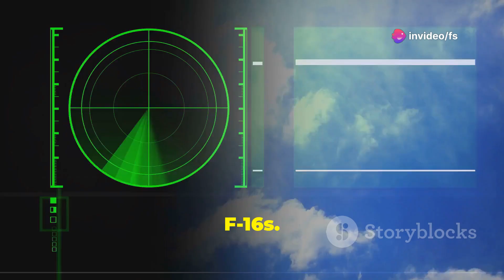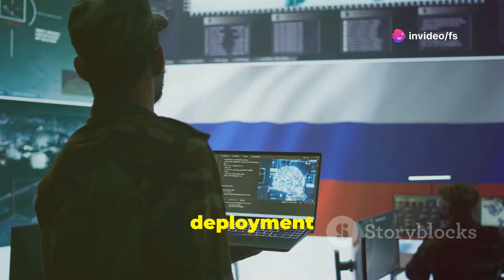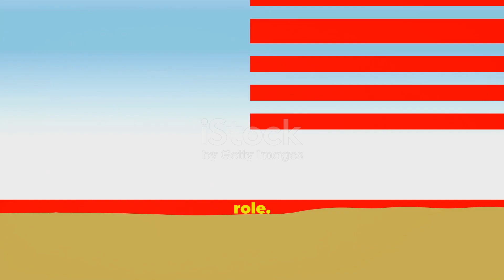How Will F-16 Jets Impact Ukraine's Future? F-16 U.S Fighter Jets Arrival !f-16#F-16 fighter falcon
The F-16 Fighting Falcon is a versatile and widely used fighter aircraft developed by General Dynamics (now Lockheed Martin). It's known for its agility, speed, and effectiveness in both air-to-air and air-to-ground combat roles. Introduced in the late 1970s, it features a frameless bubble canopy for better visibility, an advanced avionics suite, and a unique fly-by-wire control system that enhances maneuverability.

The F-16 has been used by numerous air forces around the world and has seen various upgrades over its service life, including enhancements to its radar, avionics, and weapon systems. Its design and performance have made it a popular choice for both combat and training missions. Do you have a specific aspect of the F-16 you’re curious about?@USAirsoft @USAirForceRecruiting @fighterjet3241 @Airforceproud95